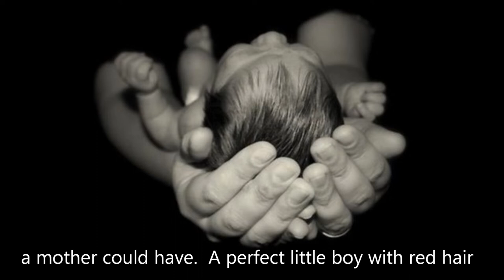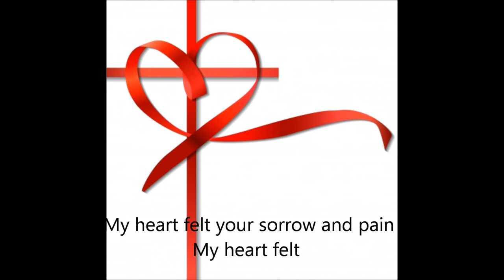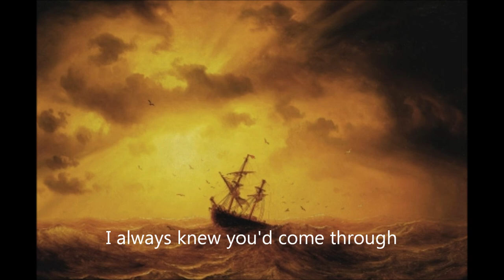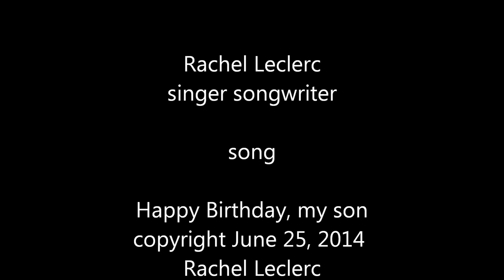Happy Birthday, Son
A beautiful little boy  with ten fingers and ten toes.  Now all grown up.

*  Rachel Original Compositions on GabTV